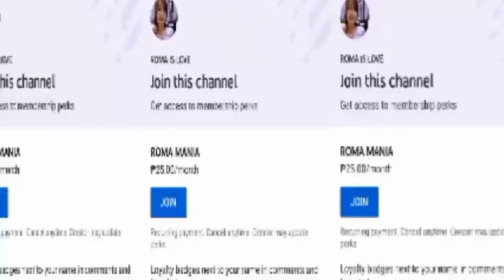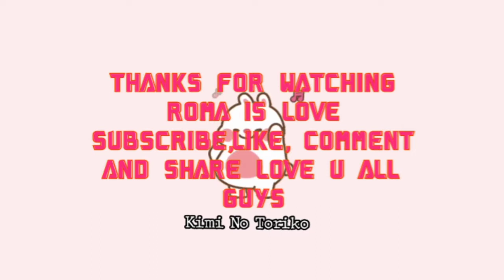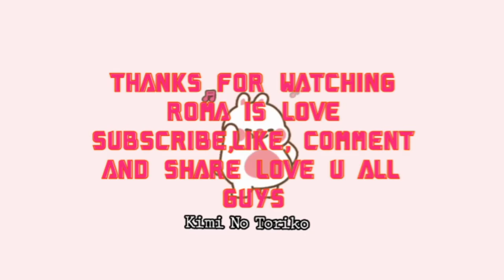different type of housing or flat in Hongkong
When you visit Hongkong you learn a lot about money,house and daily expenses or even celebrating your birthday you learn a lot from HONGKONGERS people,they are not living in a mansion but a lot of money and Hongkong are the one of the most expensive city in the world.